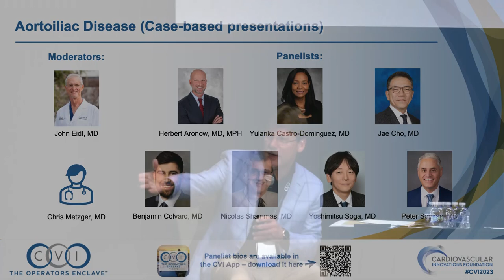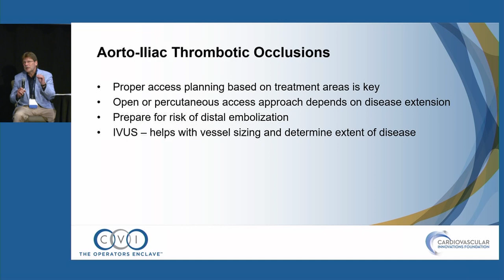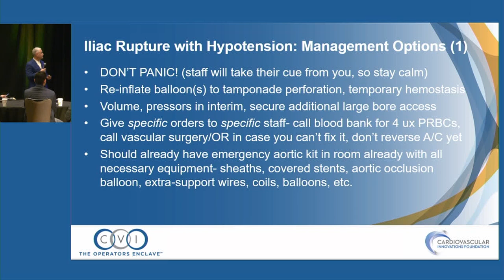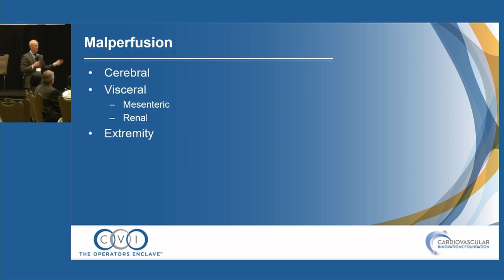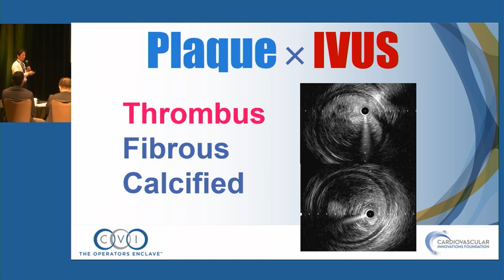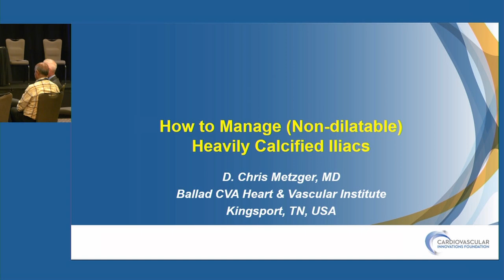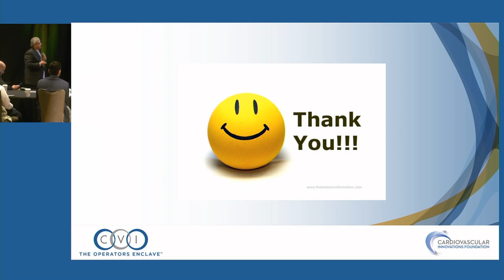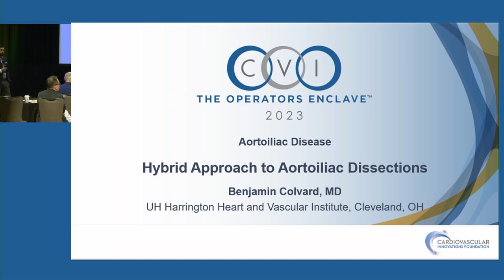Aortoiliac Disease (Cased-based presentations) - Peripheral Track - CVI 2023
Moderators: John Eidt, MD and Chris Metzger, MD

Panelists: Herbert Aronow, MD, MPH; Yulanka Castro-Dominguez, MD; Jae Cho, MD; Benjamin Colvard, MD; Nicolas Shammas, MD;
Yoshimitsu Soga, MD, PhD; and Peter Soukas, MD

Presentations (Click title to open video in new window to that presentation):

00:00:40 – Supervised Exercise Program and Medical Therapy for Aortoiliac Disease (Herbert Aronow, MD, MPH)
00:09:20 – I Wish I had Sent This Aortoliac Occlusion to Surgery (Yulanka Castro-Dominguez, MD)
00:22:08 – Perforated Iliac, and How I Bail Myself Out (Peter Soukas, MD)
00:40:59 – Type A Dissection with Malperfusion (John Eidt, MD)
00:51:08 – Step by Step Approach to Crossing Aortic Occlusion, Approach and Role of IVUS (Yoshimitsu Soga, MD, PhD)
00:59:16 – How to Manage Nondilatable Heavily Calcified Iliacs (Chris Metzger, MD)
01:15:19 – Reentry in the Aorta or Iliacs, Case-Based (Nicholas Shammas, MD)
01:27:23 – Hybrid Approach to Aortoiliac Dissections (Benjamin Colvard, MD)